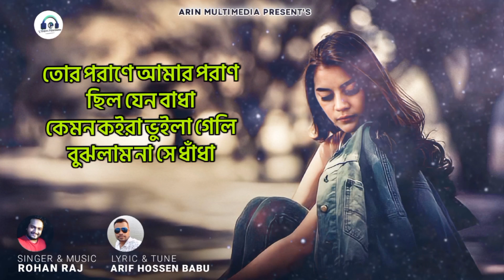Valobasher Moyna Pakhi || ভালোবাসার ময়না পাখি || Rohan Raj || Arif Hossen Babu || কষ্টের নতুন গান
Arin Multimedia

Song: Valobasher Moyna Pakhi (ভালোবাসার ময়না পাখি),
Singer: Rohan Raj,
Lyric & Tune: Arif Hossen Babu,
Label: Arin Multimedia

* ANTI-PIRACY WARNING * This content's Copyright is reserved for Arin Multimedia. Legal action will be taken for violating the copyright of this content.

Another Arin Multimedia Exclusive songs:-

Loilina Khabor ( লইলিনা খবর ) By Samz Vai Hoilana Apon (হইলানা আপন ) By Sathi Khan Tomer Preme (তোমার প্রেমে) By Mahtim Shakib